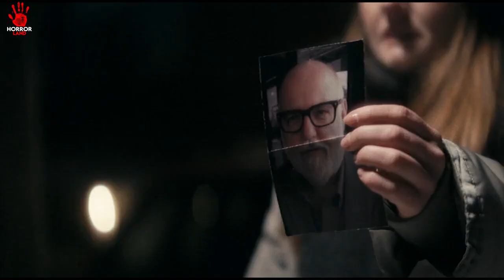SABKO FUSLA KAR LAATI HAI OR FIR LATEST MOVIE Ex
SABKO FUSLA KAR LAATI HAI OR FIR

Tags -
movie explained in hindi
movie
explain movie in hindi
hindi movie

Why?IwatchThis.